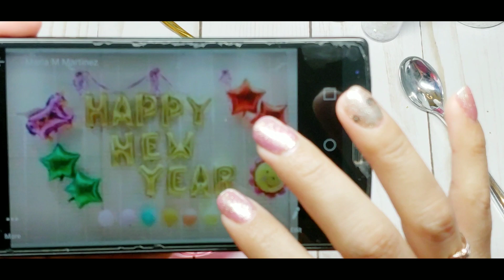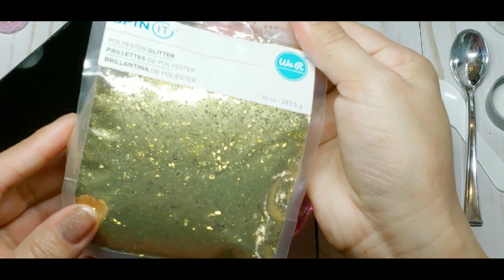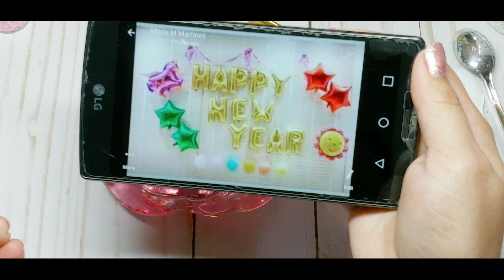Mix de Año Nuevo. 🎊🎉🎊🎉Swap de Maria Martínez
Acepto sugerencias para ponerle un nombre, please
Muchas gracias por siempre estar aqui 😘😘🙏🙏💐💐